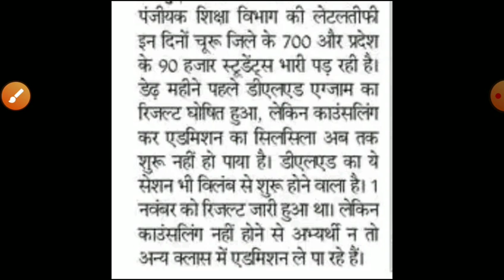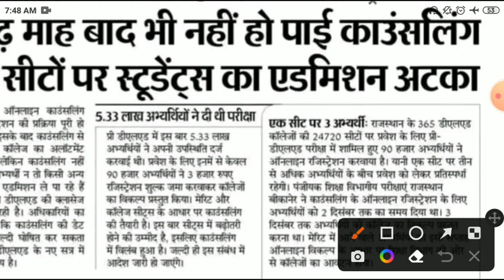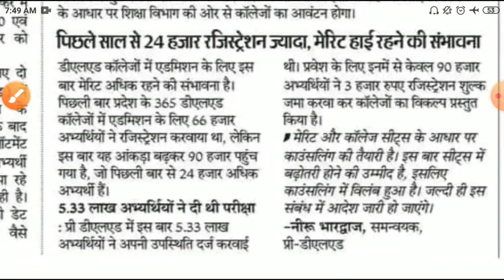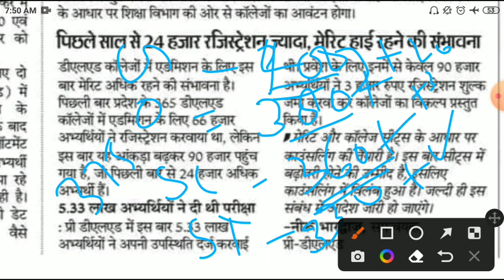Bstc college allotment 2022/Bstc 1st list 2022/Bstc Cut-off2022/bstc first list2022/bstc latest news